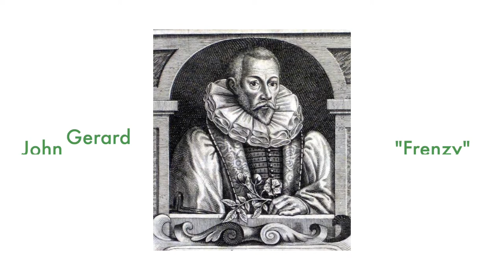A HERBAL MEDICINE WALK - NETTLE, CLEAVERS AND MORE...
What is herbal medicine and how can you use herbs to help improve your health? As the leading college of natural therapies in the UK, we sent our herbal medicine expert, Peter Jackson-Main, out to roam the Sussex countryside to show you.

This video investigates the uses of herbs, the benefits of herbal tea and where you can find these wild herbs in nature.

Timecodes:
0:00 - Intro
03:19 - English Primrose
06:20 - Nettle
09:46 - Purple Dead-Nettle
12:42 - Cleavers
17:19 - Silver Birch